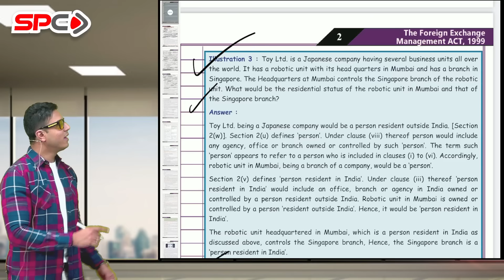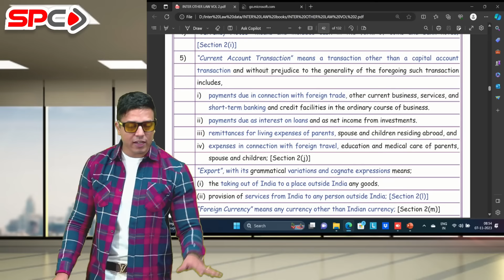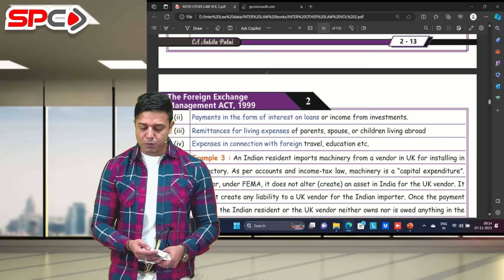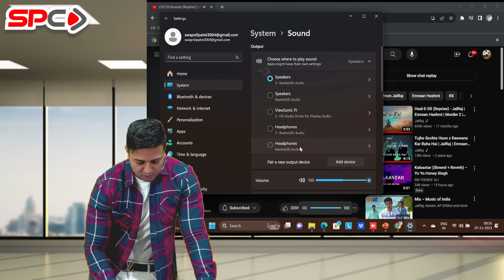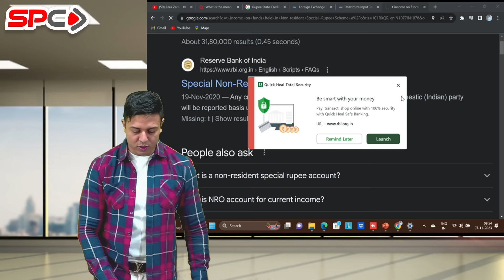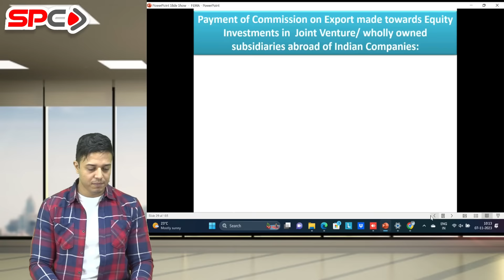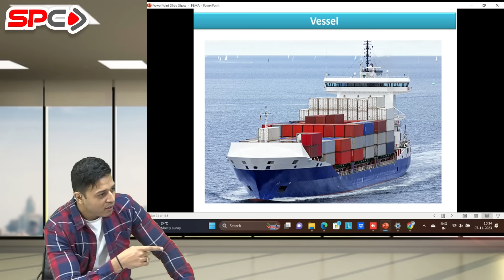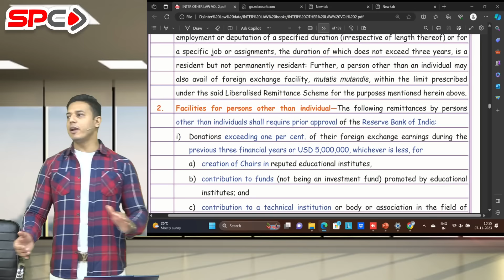CA INTERMEDIATE LAW | MAY 24 | NEW SYLLABUS | FEMA | LECTURE 3 | BY CA SWAPNIL PATNI